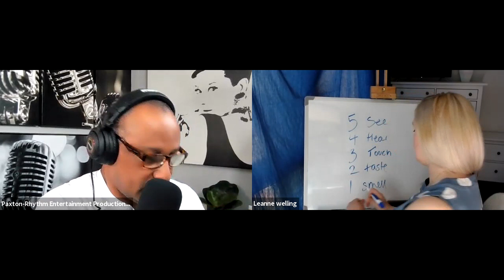HOW TO: Uncover Hidden EMOTIONAL Patterns (Nervous System)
WATCH-LEARN-GROW
Are you ready to take your Mental Health and Emotional Recovery to the next level?
We share Essential Tips on how to craft a positive Recovery. Strengthen your daily Mental Health Strategies. Remain firm when dealing with Toxic Bullies by using effective Tools of awareness.

NATV NETWORK IS POLITICALLY NEUTRAL.

NEW ATTITUDE TV
EDUCATIONAL AND MOTIVATIONAL MENTAL HEALTH TIPS.
Personal Development Podcast Network. (PDP)
We Make Podcast Shows.

NATV PODCAST NETWORK is for informational and educational purposes only.
The information does not constitute medical advice or diagnosis.
Join our powerful podcasts and conversations.
NATV PODCAST NETWORK is committed to providing a safe and compassionate space for individuals to share their story.

Our encouraging guest offer unique perspectives and practical advice on
how to navigate the challenging path of healing and self-discovery.